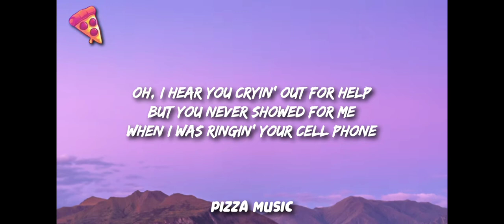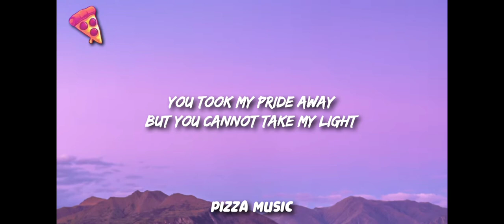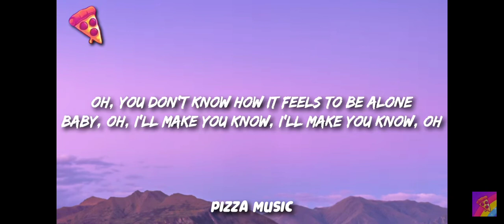All my friends are toxic song